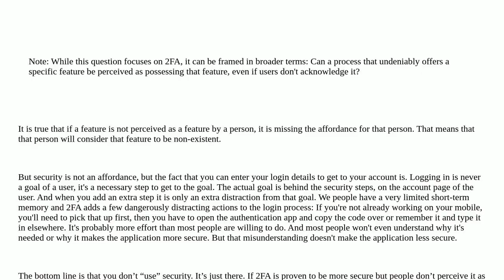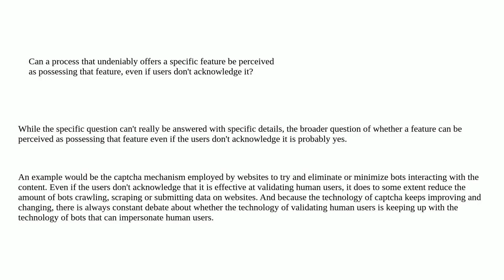Ux: Is a process secure if it's not perceived as such?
Is a process secure if it's not perceived as such?

A special thanks goes out to the community

  security user-expectation authentication